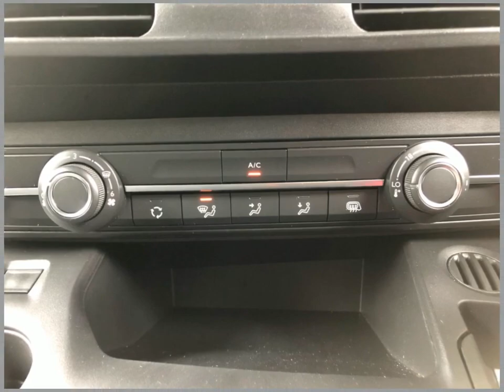Sportif Citroen LS72GJV